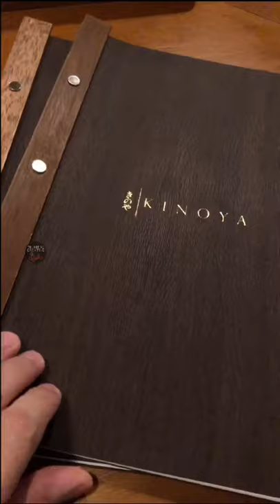Lunch at Kinoya, Dubai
Jhuls♥️